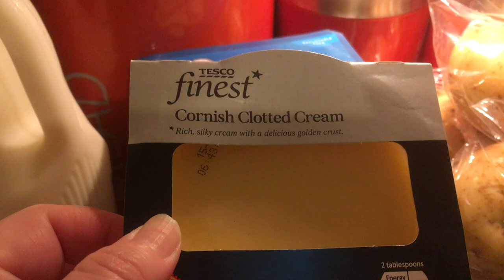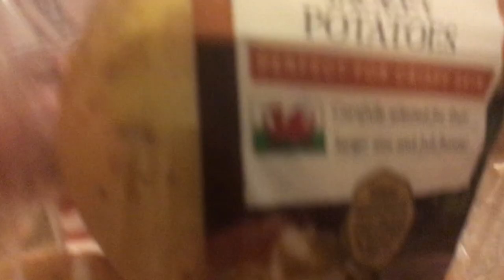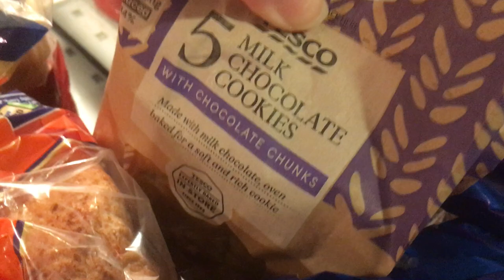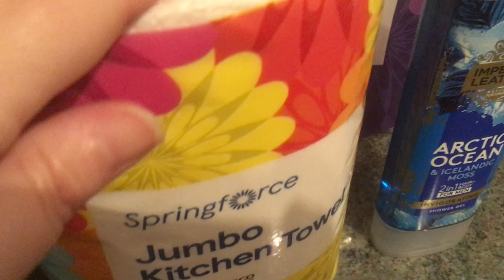TESCO SHOPPING HAUL UK NOVEMBER + MEAL PLAN 2020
Hi, everyone, here is a Tesco haul for you , hope you enjoy, sorry about the ending , not sure what happened 😊x